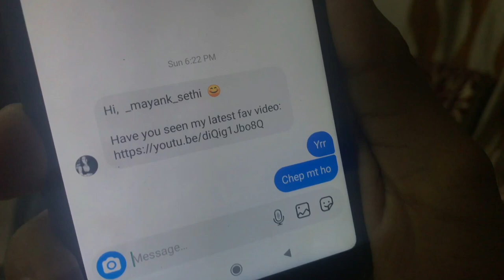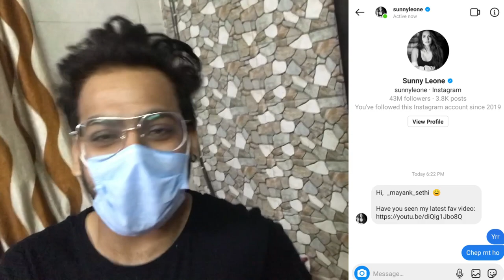SUNNY LEONE के Msg ने karwaya BHAI का ACCIDENT | Rajator